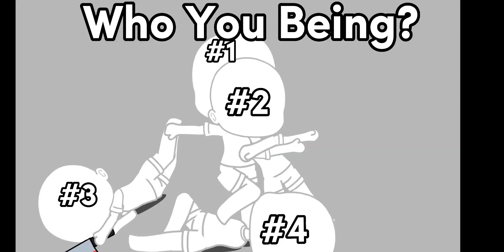Who Are You Being?